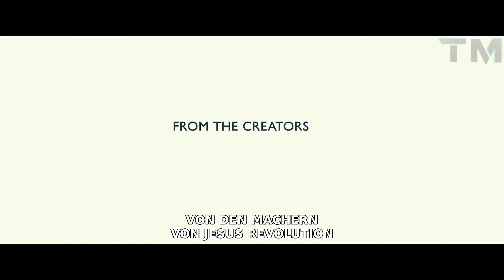Ordinary Angels - Trailer Deutsch (HD)